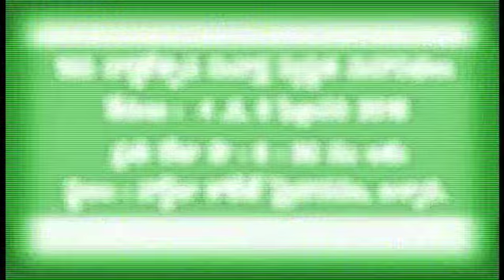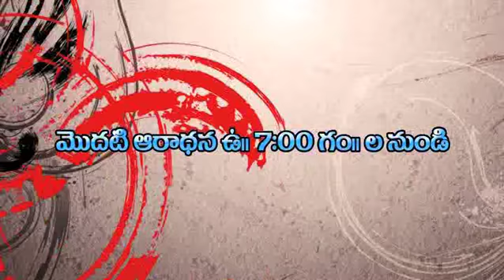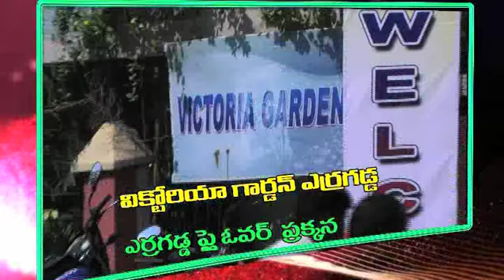bhayam part 1